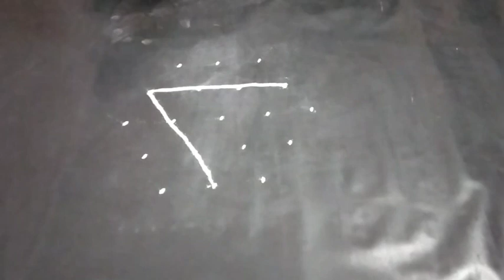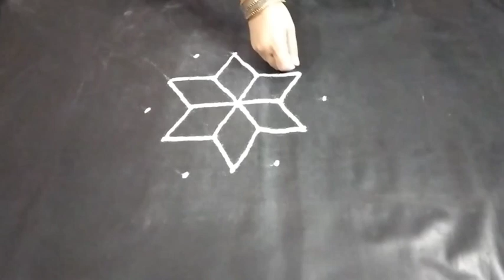5*3 dotted rangoli designs | small rangoli designs | rangoli for beginners